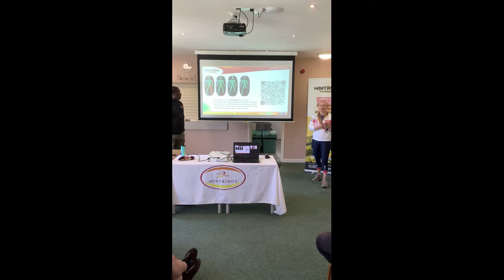Bowbridge Homes Wheelchair Basketball 2022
Bowbridge Homes took to the challenge of Wheelchair Basketball with their charity partner, The Mintridge Foundation in May 2022.